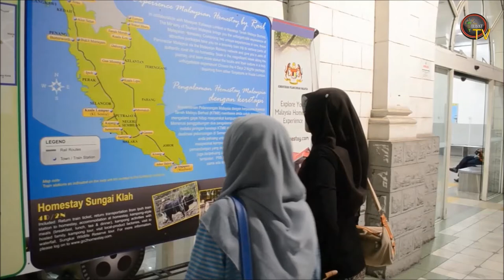PENA JEBAT PRODUCTION (AFIDOTE UMT)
trailer video dokumentari pendek teknologi hijau berkaitan perkembangan keretapi tanah melayu di Malaysia sedari awal sehingga kini. video ini berkait rapat dengan subjek Pengurusan Logistik dan Distributif di Universiti Malaysia Terengganu.